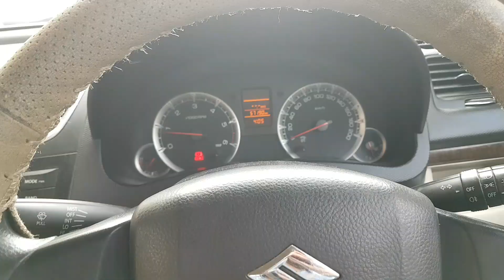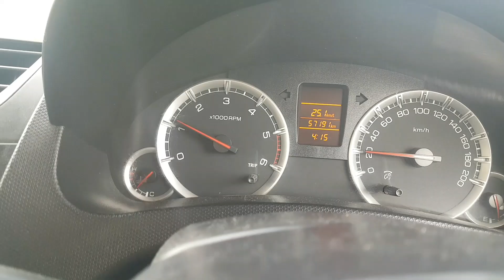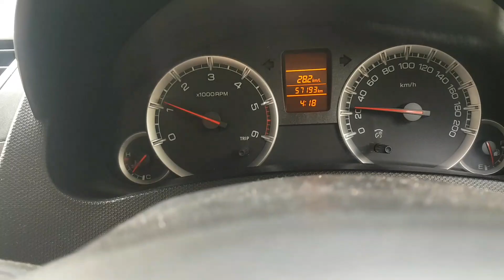इन दो तरीकों से जाने कलच प्लेट में कितनी जान है बाकी.2 WAYS to find the condition of CLUTCH PLATE.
how to check the condition of car clutch plate